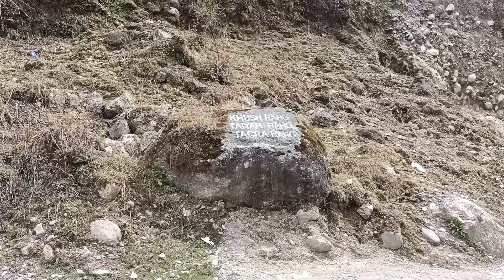North Sikkim Lachung town view